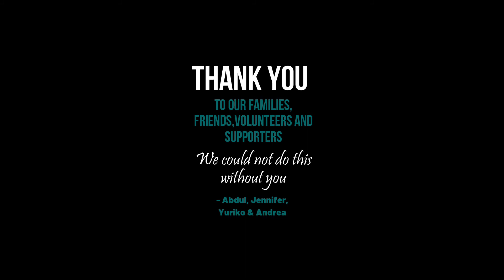EJAAD Learning Center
We can build an Ejaad Learning Center for girls and women to learn and work in a Kabul Afghanistan in a safe environment - despite the changing difficulties and issues. We can be cognizant of cultural nuisances and safety and gather interested people around the world to help. The time is now to make a real difference to the 25  Ejaad artisans and their extended families as well as the 17 construction workers making the 3 story building this fall.  Thanks to you to Architects Without Frontiers (AWF) for your design support and also to the 100s of supporters and students from around the world who believe in our project and want the women in Ejaad to fulfill their educational dreams.